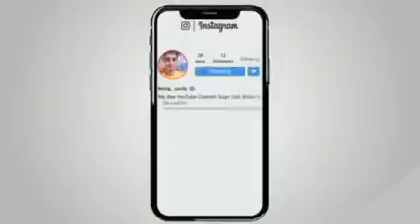Bala Bala song HD video